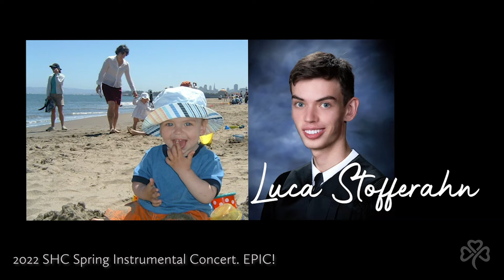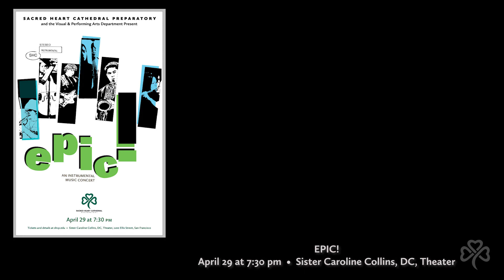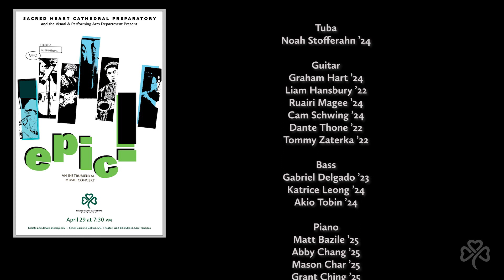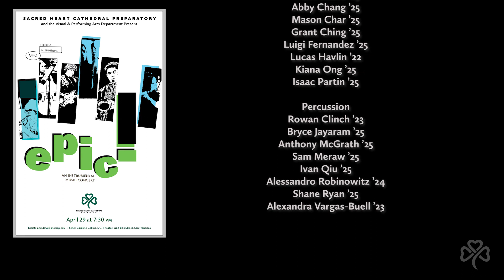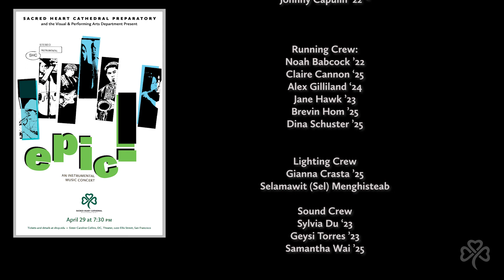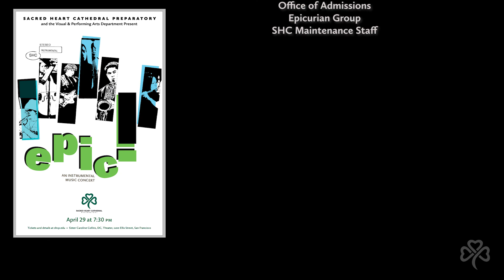2022 Spring Instrumental EPIC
Sacred Heart Cathedral presents the 2022 Spring Instrumental Concert EPIC